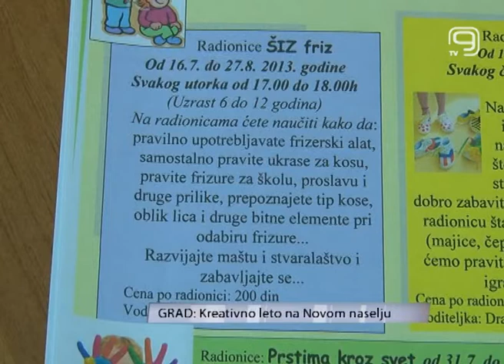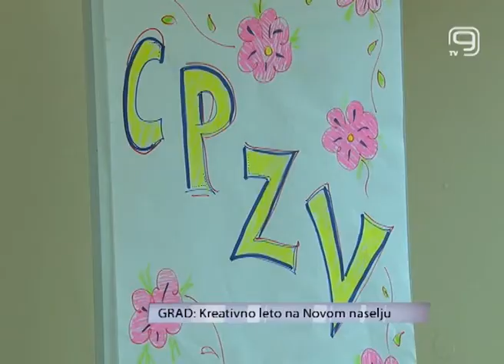Kreativno leto na Novom naselju